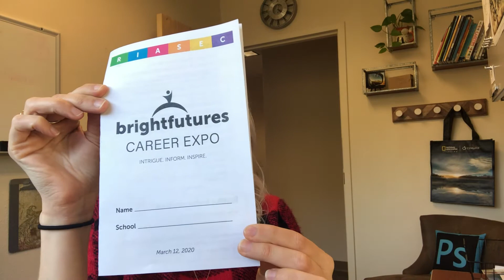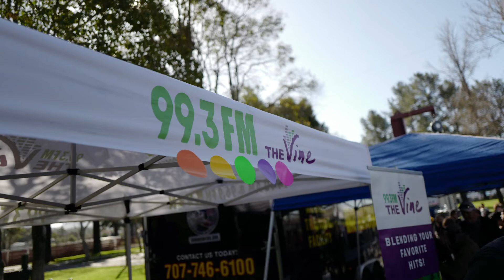2020 Career Expo Talking Points for Students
Information for 8th graders before entering the expo.